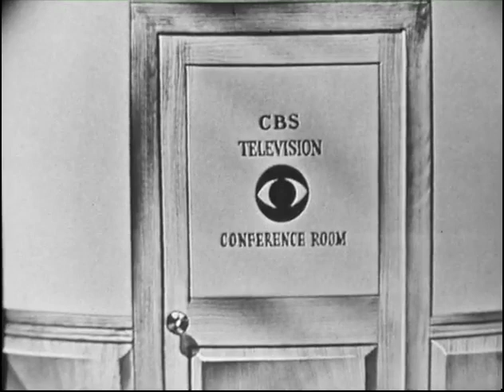RED SKELTON SHOW WITH PETER LORRE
Peter wants to become a comedian, so he enlists Red's help.